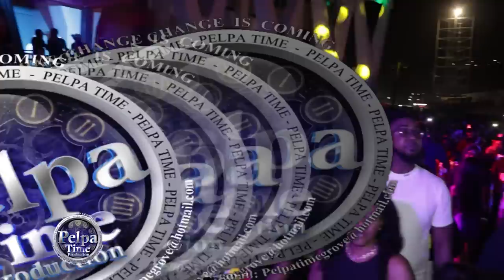Chronic Law says this about Squash. i wonder if he will approve it. Nervz Performance